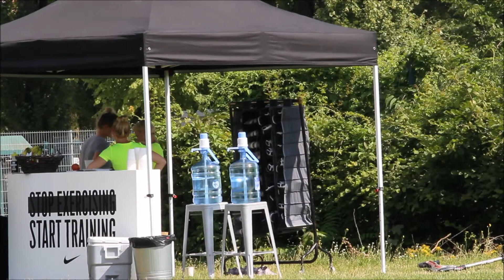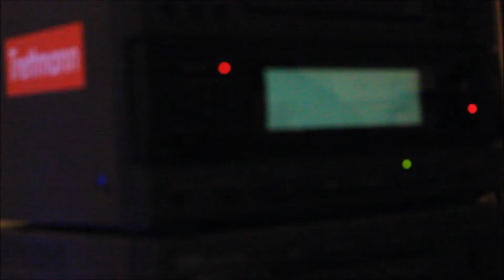ICH FAHRE ANS MEER!